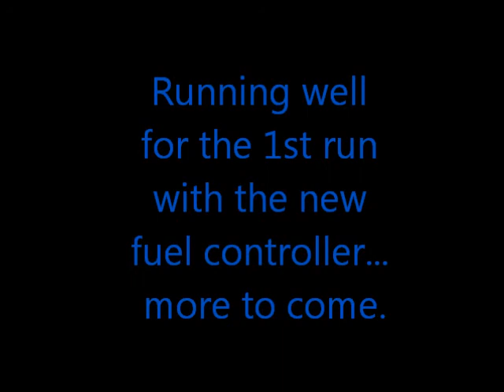Supercharger Run 1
Here is a short VID of my Supercharger with the new motor and PCV with Auto Tune.